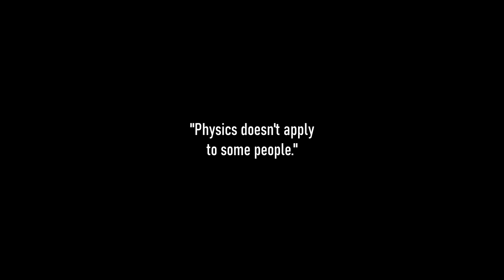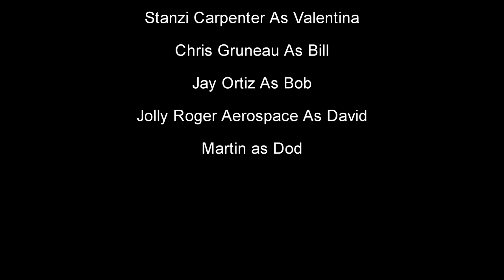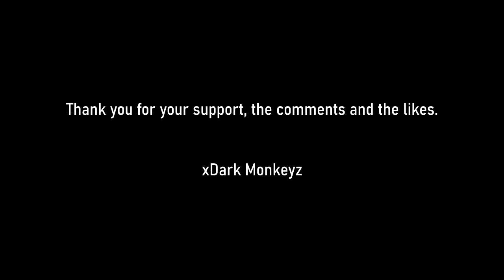Jebediah A Kerbal's Journey | Cinematic - Movie KSP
Kerbalish version: soon

Hello everyone! This video was actually scheduled for December but because of thechnical
difficulties, and life priority, it took 2 more month to do. I hope you will enjoy it.
This is my last video on KSP (One), I'm going to prepare my next videos, (the story, musics, etc..)
for KSP 2.

Thank you to the voice actors!

Martin: @BrothatscrazyY2